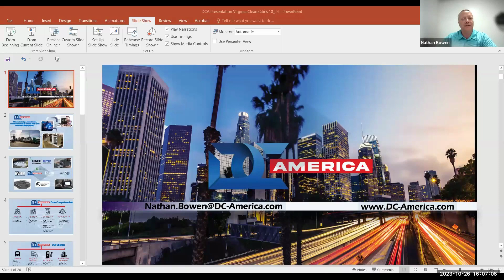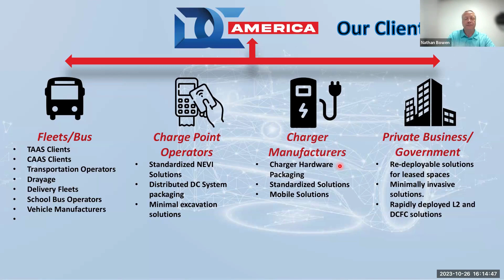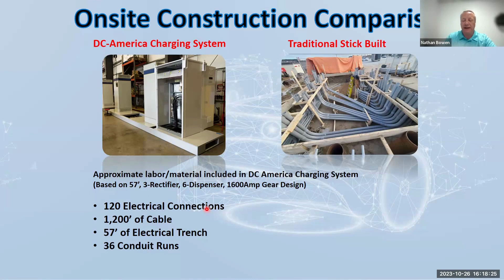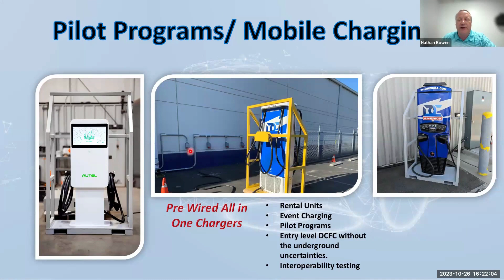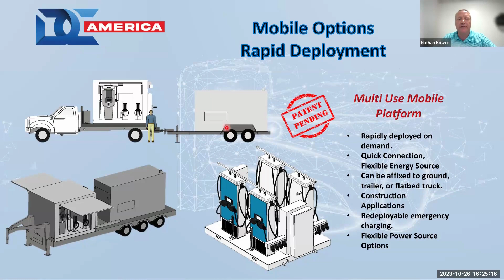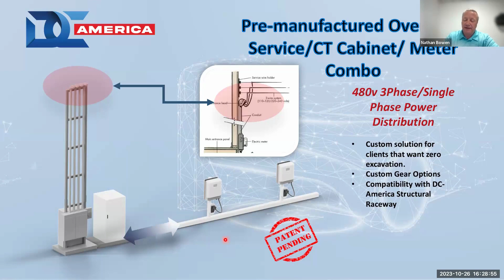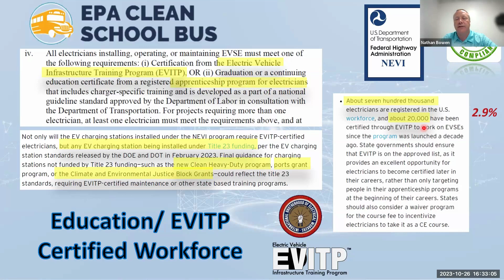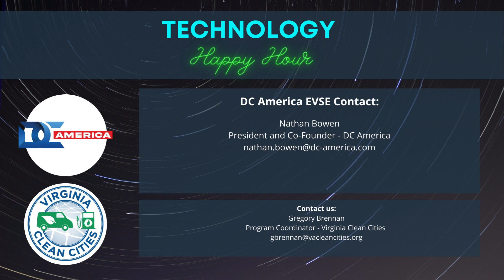Technology Happy Hour - featuring - DC America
DC America is a plug and play style EVSE infrastructure manufacture based out of Milton WV.  Nathen Bowen, Co-founder and President of DC America gave us a presentation on who they are and what they are currently doing. There is a question and answer portion after his presentation.